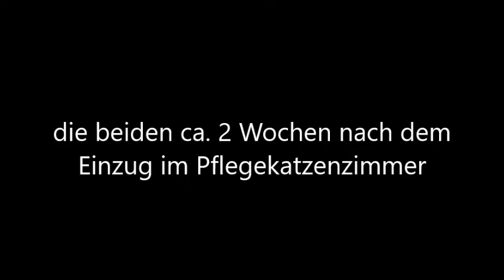Gigi & George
etwas mehr als 2 Wochen nach dem Einzug ins Pflegekatzenzimmer, sind die beiden endlich richtig angekommen und wilden Schmuseorgien sind kaum noch Grenzen gesetzt :-)